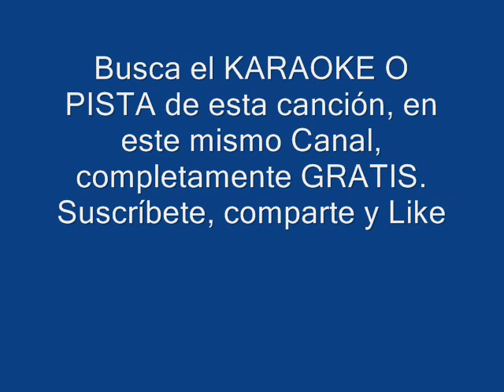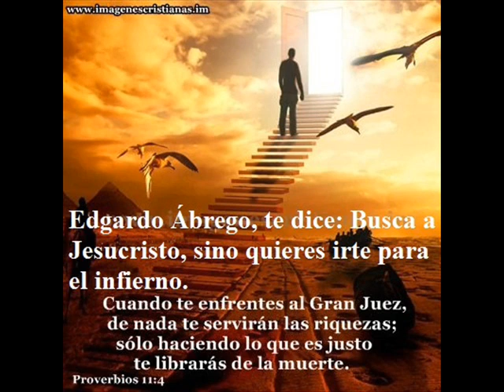TODO SE LO DEBO A ÉL EN SALSA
Busca el KARAOKE O PISTA de esta canción, completamente gratis, en este mismo Canal